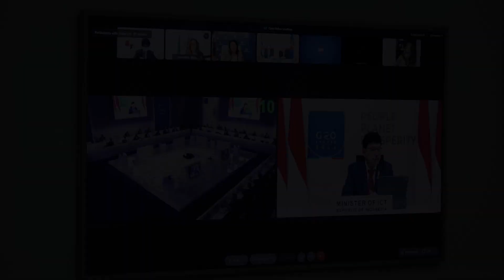Bertemu Virtual dengan Argentina, Menkominfo Bahas Potensi Kolaborasi dalam Presidensi G20 2022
Menteri Komunikasi dan Informatika Johnny G. Plate menekankan pentingnya pembangunan infrastruktur digital sebagai prasyarat transformasi digital yang inklusif dalam Pertemuan Bilateral Menkominfo dengan Sekretaris Negara untuk Inovasi Publik Argentina, Micaela Sánchez Malcolm, di sela Pertemuan Tingkat Menteri G20 Bidang Digital di Jakarta, Kamis 5 Agustus 2021.

Dalam pertemuan itu, Menkominfo membuka diskusi untuk bertukar pandangan dan praktik baik kedua negara dalam memanfaatkan teknologi digital sebagai solusi berbagai permasalahan, termasuk dalam hal penanganan pandemi Covid-19 dan pemberdayaan UMKM/UMi untuk mengakses pasar digital.

Line: @kemkominfo